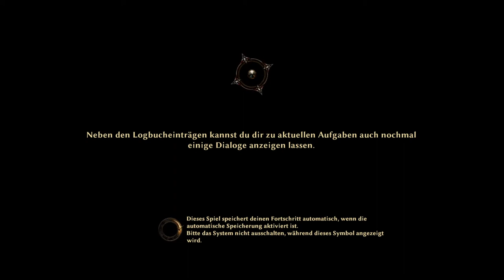Risen 3 - Titan Lords #1 - Ein Traum von Geistern und Brüsten [HD I German] ★ Let's Play Risen 3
Let's Play Risen 3 - Titan Lords
ist ein kommentierter Spieldurchlauf von Mercurius (2014)

«Risen 3 - Titan Lords» (2014) ist ein Fantasy-Rollenspiel von Piranha Bytes / Deep Silver

Wenn du das Game spielen möchtest, dann unterstütze doch bitte die Entwickler und kauf es dir im Original!